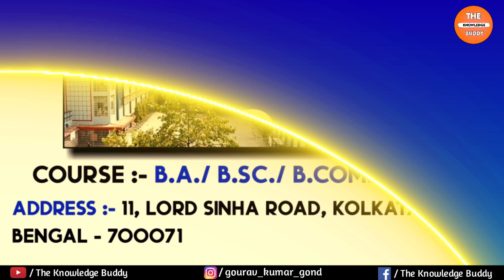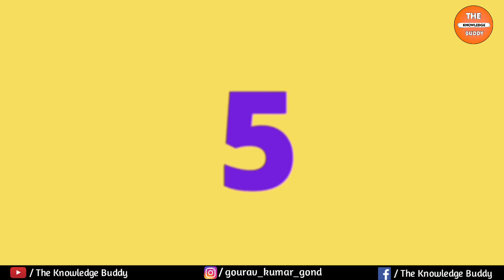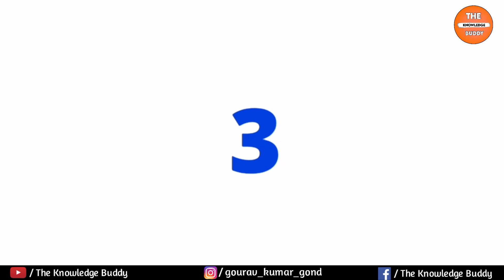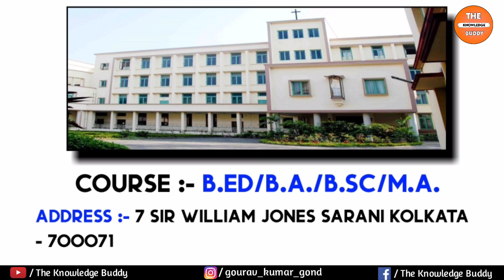Top 10 Girls College in Kolkata | Top Colleges for BA, Bsc, Bcom, BBA in Kolkata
Top 10 Girls College in Kolkata | Top 10College for BA, Bsc, Bcom, BBA in Kolkata | Best College in Kolkata

➤ Hello friends, in today's video, I have told you about the top 10 girls college of Kolkata. You guys watch this video in full, then you will get to know about the top 10 girls college in Kolkata.